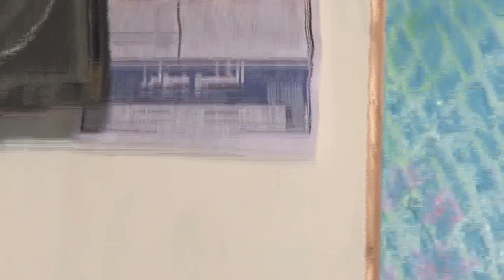Jihad by Abu Baker Rashid | Abadi Ramzan Bhati | 14-03-2017 [Ultra HD | 1440p]